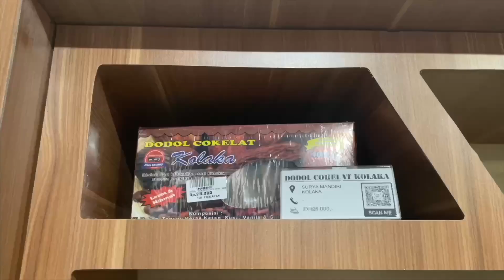Eps001. UMKM merapat, dapet Pinjaman Resmi TANPA Agunan? Pembiayaan Ultra Mikro (UMi) apaan sih?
Halloo
Penasaran ga tuh sama Pinjaman Usaha yang ngasih BUNGA RENDAH; RESMI; DAPET PENDAMPINGAN USAHA; dan GAPAKE AGUNAN woyy!!!

Masuk akal sih??
Langsung ke videonya aja ya